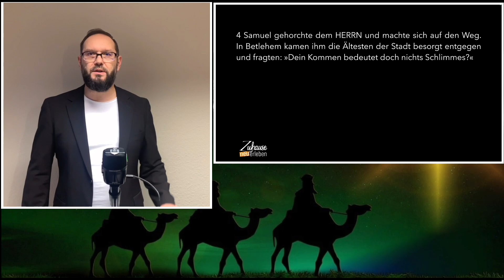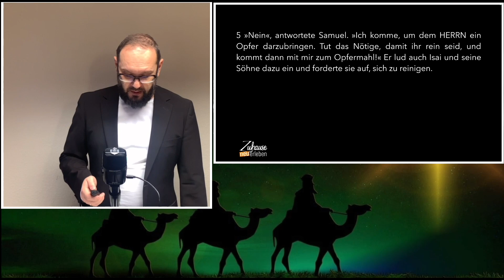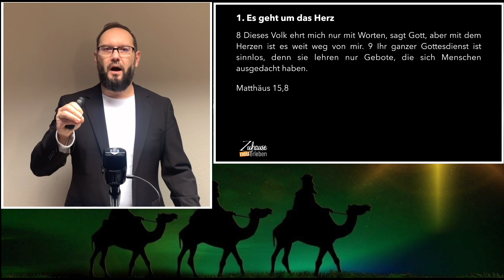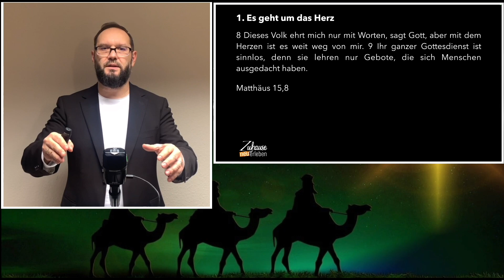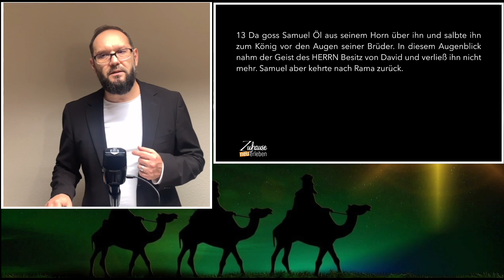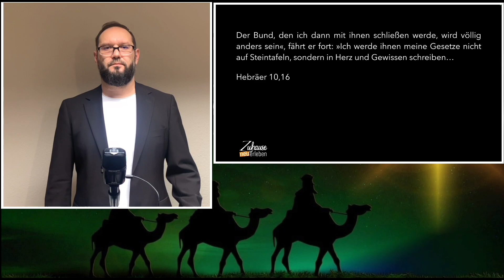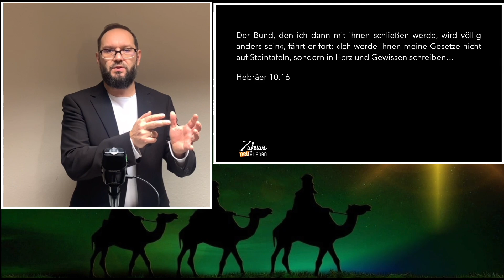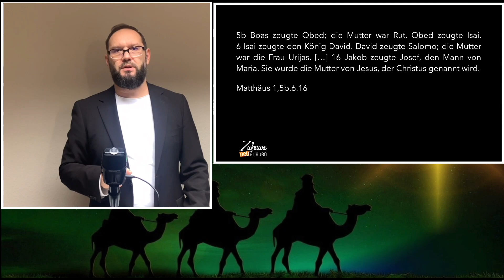Bethlehem TEIL 2: Warum Gott Äußerlichkeiten egal sind (Neue Version)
Wir kennen das Sprichwort: "Der erste Eindruck entscheidet." Aber was ist, wenn dieser Eindruck falsch ist und der Schein trügt? Gott hat einen besseren und sicheren Maßstab.

🔴 Spenden
→ Du hast von unserem Stream profitiert und möchtest uns mit einer Spende unterstützen?
  - Bankverbindung:
    Spar- und Kreditbank Witten
    IBAN: DE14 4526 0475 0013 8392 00
    BIC: GENODEM1BFG